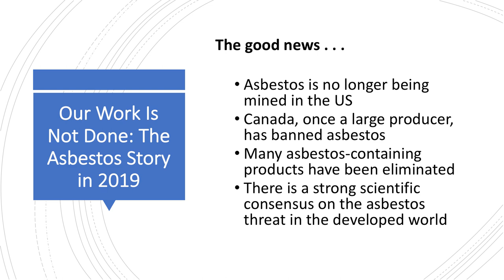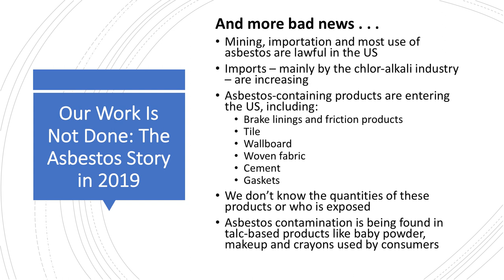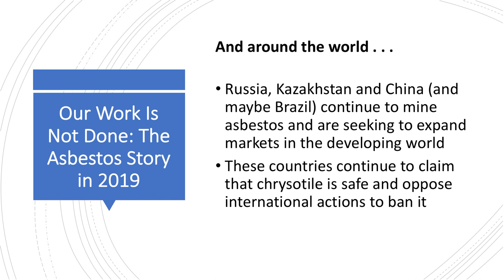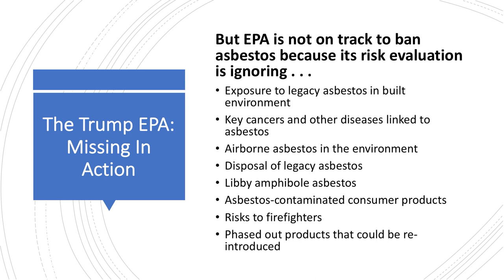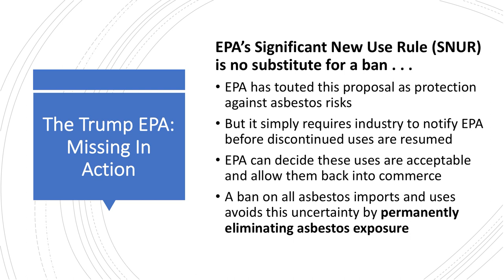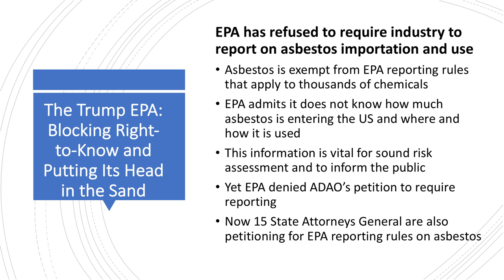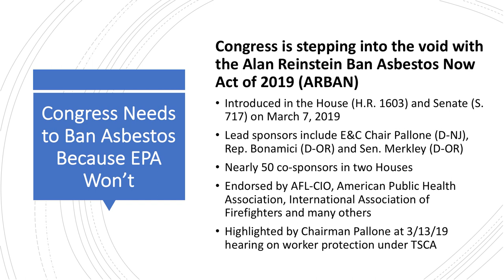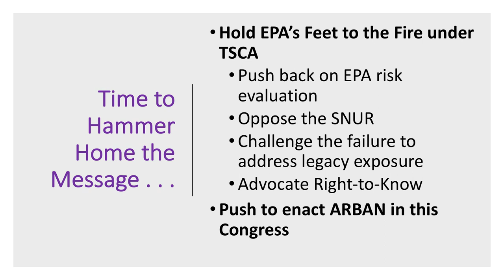Robert Sussman, ADAO Annual Conference 2019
15th Annual International Asbestos Awareness and Prevention Conference Agenda with Video Presentations

Robert Sussman, JD, is the principal in Sussman and Associates, a consulting firm that offers advice on energy and environmental policy issues to clients in the non-profit and private sectors.  He is also an Adjunct Professor at the Georgetown University Law Center and was a Visiting Lecturer at Yale Law School.

15th Annual International Asbestos Awareness and Prevention Conference. ADAO is the only US nonprofit dedicated solely to preventing asbestos exposure and eliminating asbestos-caused diseases.

Session III: Prevention